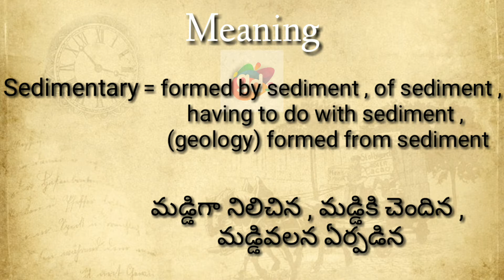Sedimentary Meaning with Pronunciation//Googul Dictionary//